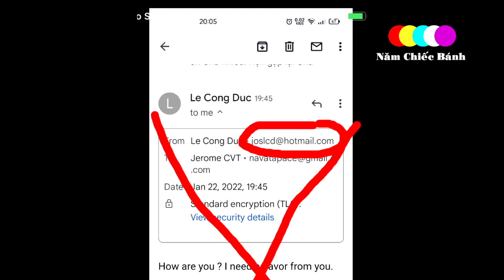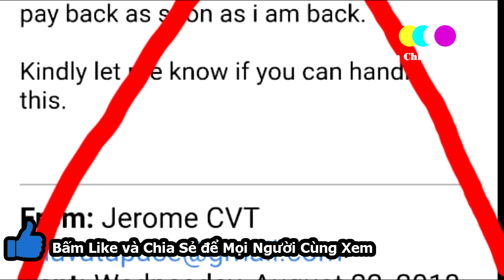🔴Cảnh Báo 1 linh mục VN Lên Tiếng Khẩn, Xin Cầu Nguyện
Tình trạng giả Tu sĩ, Linh mục, Giám mục trên không gian mạng đang tràn lan, nên vừa qua trên Facebook của Linh Mục Lê Công Đức. Cha vừa đăng lên 1 tin khẩn cảnh báo về việc có kẻ lợi dụng tên của Cha để làm điều bất chính, xin anh chị em giáo dân và người quen Cha hãy cảnh giác, cha lên tiếng trên Facebook như sau.